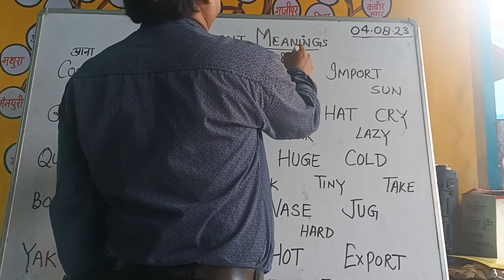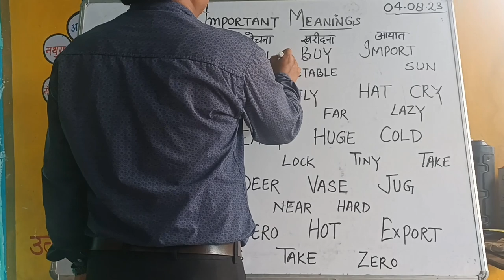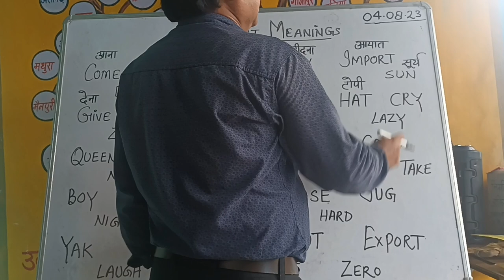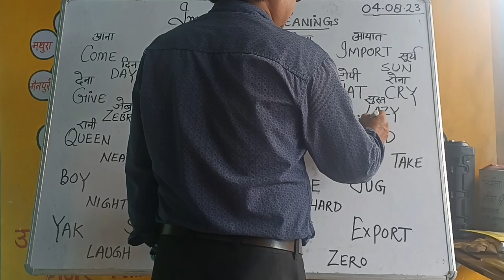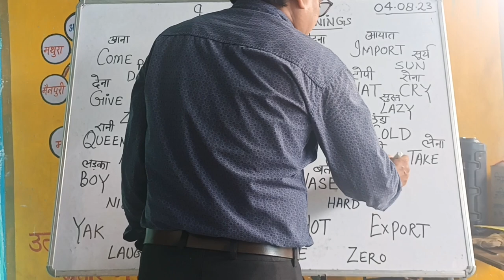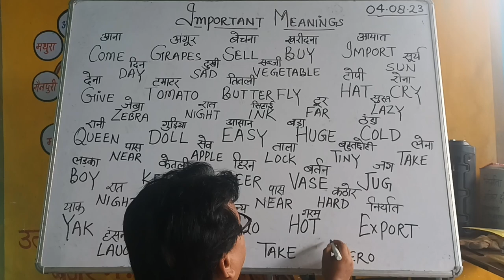ENGLISH TEACHING TRICKS